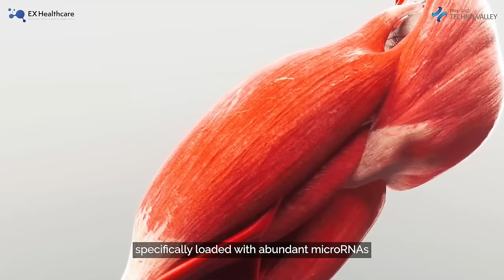Transforming Healthcare: A Journey from Cosmetics to Bio-Pharmaceuticals with EX Healthcare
Discover how EX Healthcare is revolutionizing the realm of skincare and health with its pioneering microRNA boosting technology. Dive into the world of exosomes, the power of microRNAs, and see how our innovative approach is changing the narrative from cosmetics to bio-pharmaceuticals. Join us on this transformative journey to the future of holistic healthcare

 solution through topical Body Cream
dermaFIT Secreated-skin's own exosomes microRNA Boosting Technology Muscle Loss Prevention